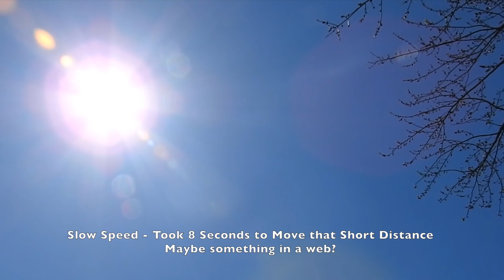Odd Fly-Bys & Jupiter Near the Full Moon Tonight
There are 3 'fly-bys'. Two may be something in a spider web, but the first one with the long trail behind it doesn't appear to be. It's at 2:04 and will fly in from the top right in the tree branches and trail down to the bottom left. It was very quick at 2.6 seconds.

Jupiter and the Full Moon will be near each other tonight and on Monday evening. Also Jupiter is close to earth, possibly around 400 million miles away, so they say, and may appear pretty big. Good viewing to you!

2:45pm, Sunday April 29, 2018, NE Ohio, 54°F - Spotless Sun in the SW Sky

-2 B&W ND Filters, 10 Stop & 6 Stop Stacked for Solar Viewing
-Homemade Solar Filter using Thousand Oaks Optical Solar Filter